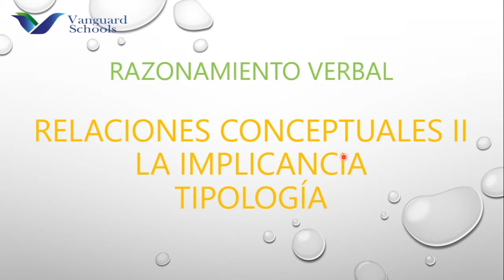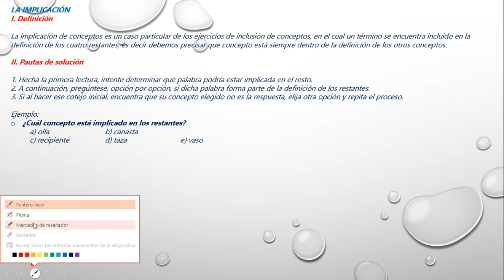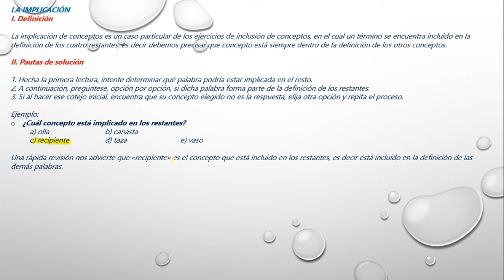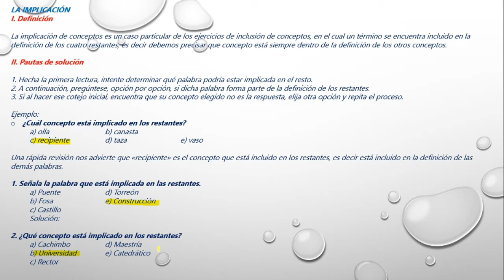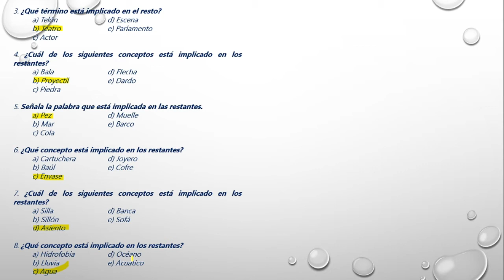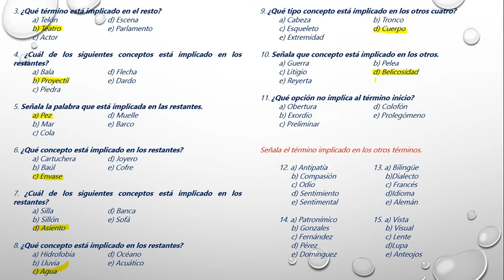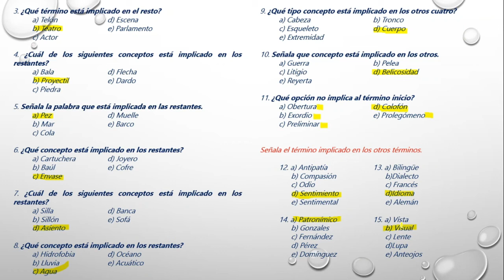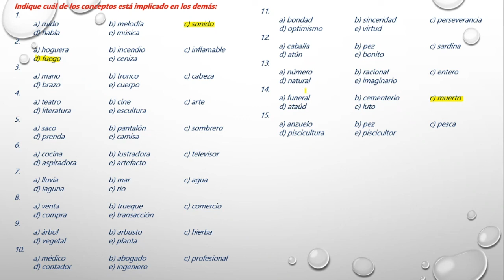3º Año de Secundaria - Razonamiento verbal: La implicancia - Clasificación - VanguardSchools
3º Año de Secundaria - Razonamiento verbal: La implicancia - Clasificación - VanguardSchools